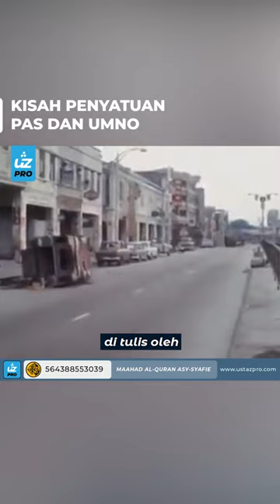KISAH PENYATUAN PAS DAN UMNO - Ustaz Pro